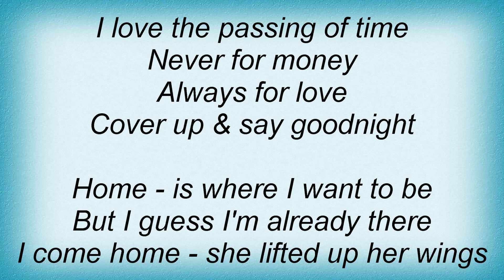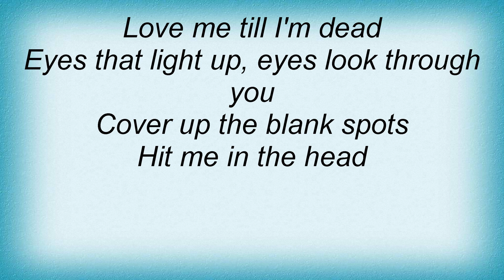Arcade Fire - This Must Be The Place (Naive Melody) Lyrics